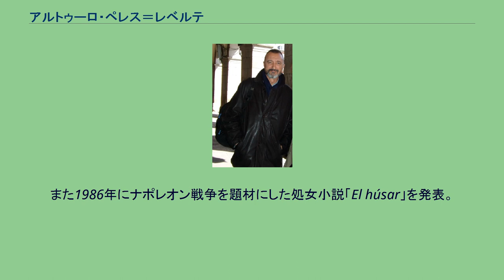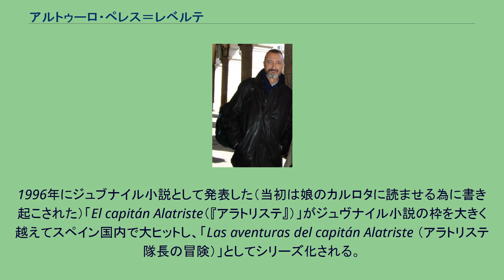アルトゥーロ・ペレス＝レベルテ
アルトゥーロ・ペレス＝レベルテ・グティエレス（スペイン語: Arturo Pérez-Reverte Gutiérrez, 1951年11月25日 - ）は、スペインの小説家、ジャーナリストである。
2003年よりスペイン王立アカデミー（Real Academia Española）会員。
カルタヘナ生まれ。
1973年よりプエブロ紙でジャーナリストとしての活動を開始し、後にスペイン国営テレビ（Televisión Española, TVE）に移籍。
1994年に小説家に転身するまで一貫して戦場特派員として取材を続ける。
また1986年にナポレオン戦争を題材にした処女小説「El húsar」を発表。
1990年の「La tabla de Flandes（『フランドルの呪画』）」、1993年の「El club Dumas o La sombra de Richelieu（『呪のデュマ倶楽部』）」などヒット作を連発。
『フランドルの呪画』は1993年、フランス推理小説大賞の外国人作家部門を受賞した。
1994年にTVEの内紛からTVEを辞め、小説の執筆に専念する。
1996年にジュブナイル小説として発表した（当初は娘のカルロタに読ませる為に書き起こされた）「El capitán Alatriste（『アラトリステ』）」がジュヴナイル小説の枠を大きく越えてスペイン国内で大ヒットし、「Las aventuras del capitán Alatriste （アラトリステ隊長の冒険）」としてシリーズ化される。
「アラトリステ」シリーズは2作目「Limpieza de sangre（『異教の血』）」、3作目「El sol de Breda （『ブレダの太陽』）」と巻を重ねるごとにジュヴナイル小説色が薄まり、重厚な歴史小説として巻を重ねている。
作品は「ナインスゲート」（『呪のデュマ倶楽部』）、「アラトリステ」など数多く映画化されている。
アラトリステ